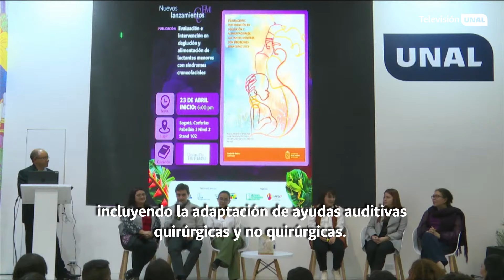Exploraciones, Políticas Públicas y Transformación Auditiva | Al Día UNAL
La Universidad Nacional de Colombia renueva su compromiso con la biodiversidad recibiendo permiso para continuar realizando exploraciones científicas.

La UNAL impulsa una nueva política pública para potenciar las Ciencias Humanas y Sociales en Colombia.

Nuevo libro de la Universidad Nacional de Colombia promete transformar el enfoque de rehabilitación auditiva en Colombia.